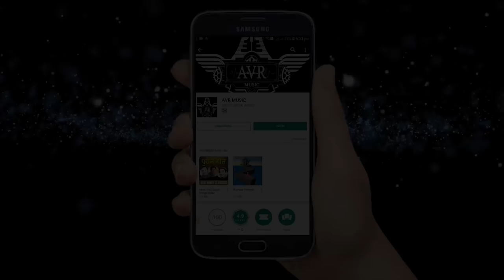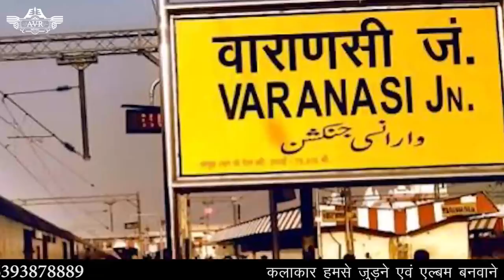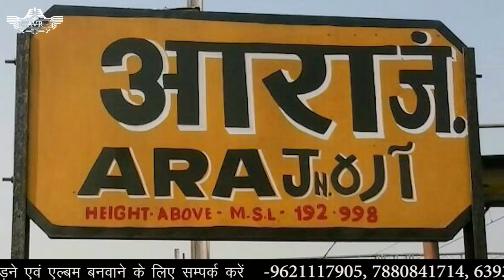gorakhpur wali video | gorakhpuriya bhauji wali video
Singer - Awdhesh Ratnakar

director - RAJEEV RANA

funny video
funny vines
vine compilation
vines that keep me from ending it all